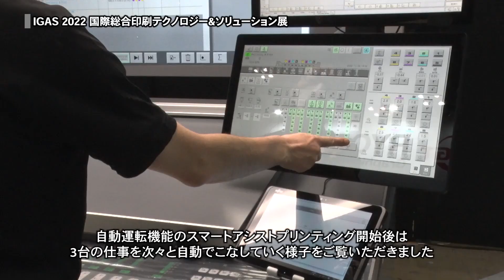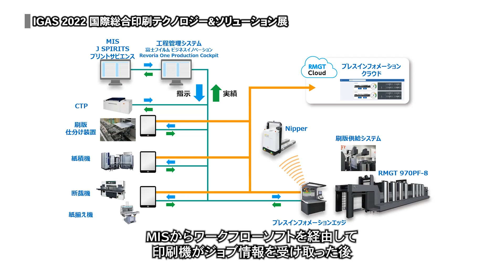IGAS2022レポート